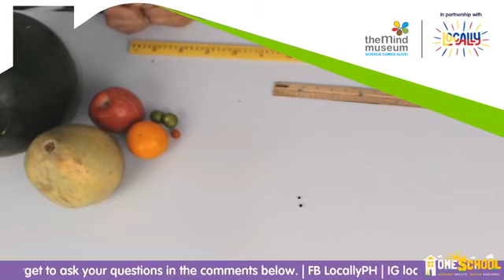Mind At Home: Fruity Solar System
Join Mind Mover Pecier as he makes a Fruity Solar System scale model. If the Moon were as big as a peppercorn, how big would the Earth be? How about the Sun? How far apart would things be? Catch the MindMovers on Mondays and Wednesday, 11 a.m. for this MindAtHome series supported by Locally PH